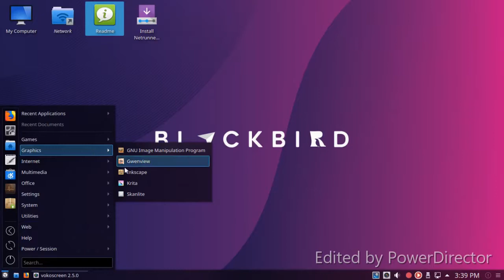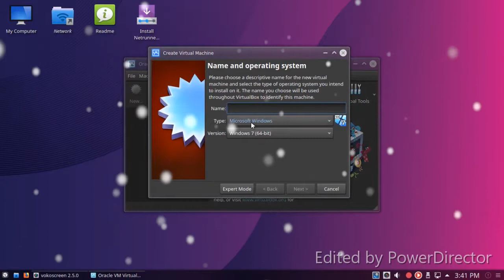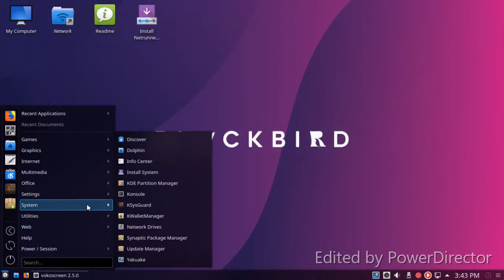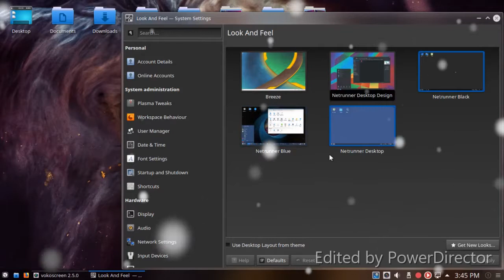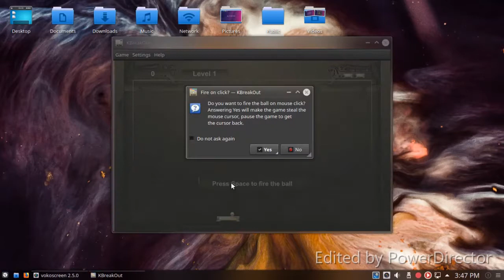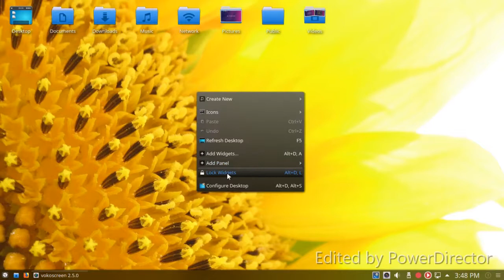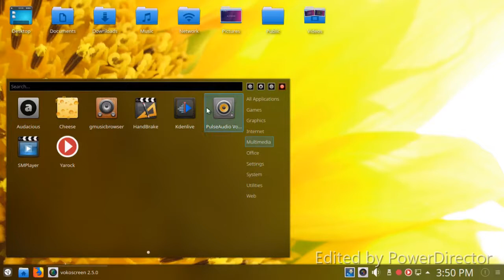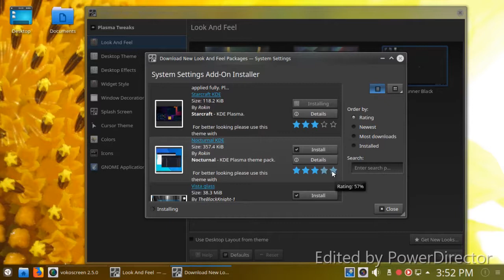Netrunner 19.01 review